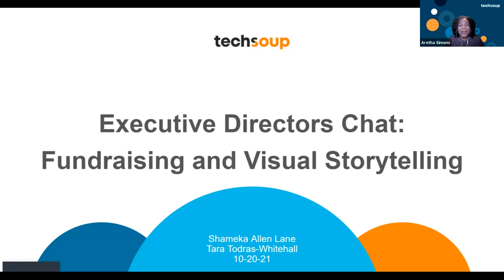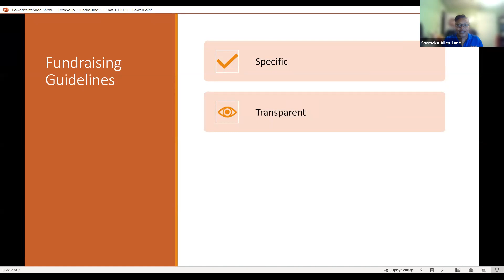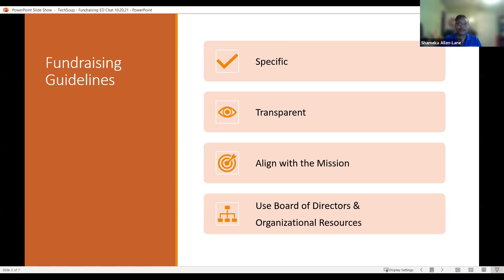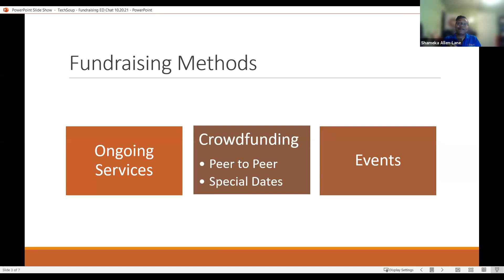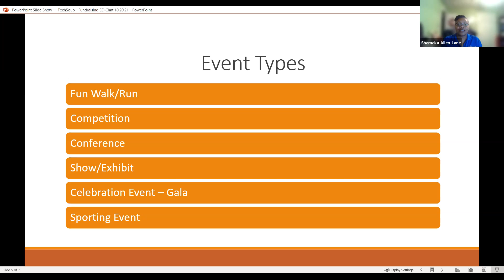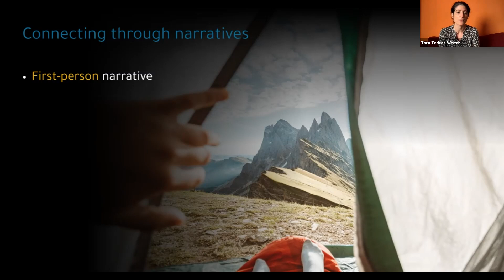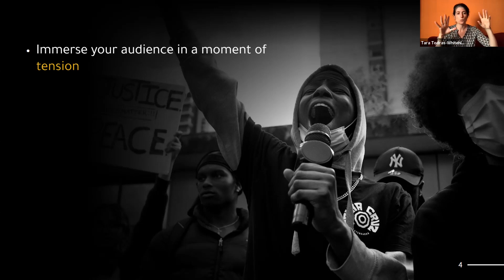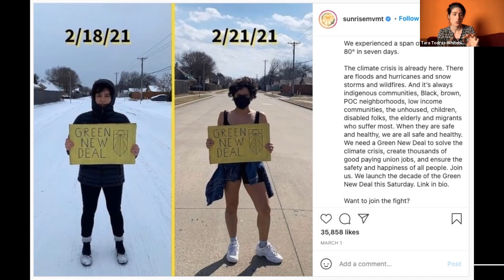Executive Directors Chat: Fundraising & Visual Storytelling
In this ED Chat Tara Todras-Whitehill and Shameka Allen-Lane will share some tools and tips to help nonprofits in their outreach.